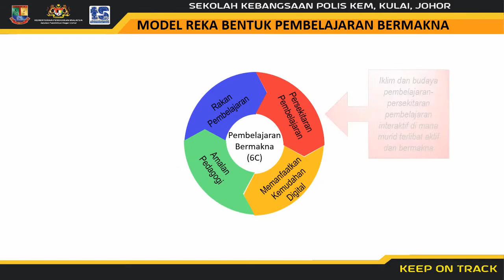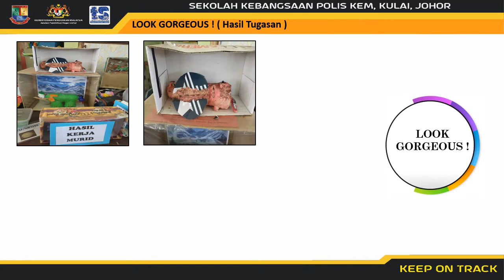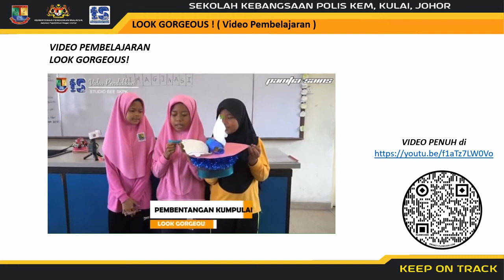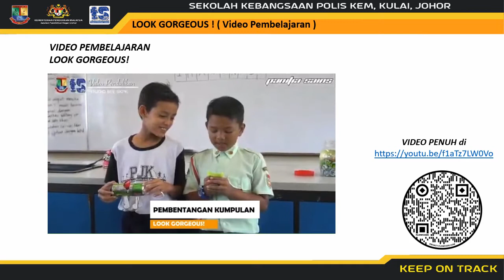Tugasan Modul 7 TS25 Sekolah Kebangsaan Polis Kem